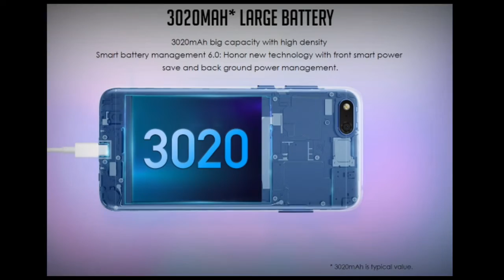Honor 7s specifications, price & Launch offers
Hello friends,
Is video me honor ka naya smartphone honor 7s ke baare me jankari di hai.
Honor 7s specifications
Honor 7S features
Honor 7s price in India
Honor 7S